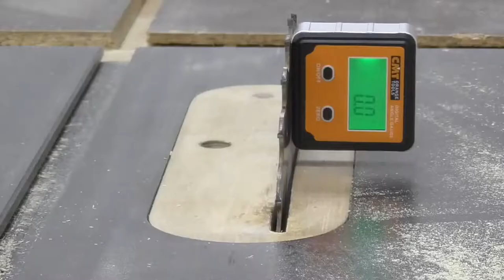Comment Faire un TABOURET en BOIS | TABOURET Solide Tutoriel DIY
Comment faire un petit tabouret en bois très solide ? Dans ce tuto, le menuisier est un professionnel qui possède de très nombreux outils sophistiqués. Cependant, même si vous possédez seulement des outils de base, cette vidéo vous expliquera les étapes à suivre pour réaliser un banc identique.

Le tabouret est un meuble bas, carré, sans bras ni dossier et parfois rembourré. Il tient son nom de sa forme initiale en tambour. Il existe deux types de tabourets: les tabourets pour s'asseoir et les tabourets pour poser les pieds, ou tabourets de pied.
Certains tabourets sont également pliants.

L'escabeau et le marchepied sont des tabourets.
Au XVIIe siècle, on lui donnait le nom de placet.
Parmi les tabourets rembourrés et garnis d'étoffe, figure le bout-de-pied, sorte de fauteuil minuscule à dossier et accoudoirs, dont le nom indique la destination.

*** L'histoire du tabouret ***
Les Égyptiens avaient des tabourets dont la plupart étaient en forme de pliants.

Les Grecs et les Romains en mettaient devant leurs sièges et devant leurs lits (hypododion, scamnum). Ils en avaient qui étaient à deux marches.

Durant tout le moyen âge, le tabouret garde une forme assez rustique. L'étiquette de la cour ne donnait le droit de s'asseoir sur un tabouret en présence du roi qu'aux princes, ducs et pairs et à leurs femmes. Ce droit au tabouret ayant été usurpé pendant la régence d'Anne d'Autriche par certaines personnes qui n'y avaient pas droit, une protestation fut signée en 1649 par la haute noblesse.